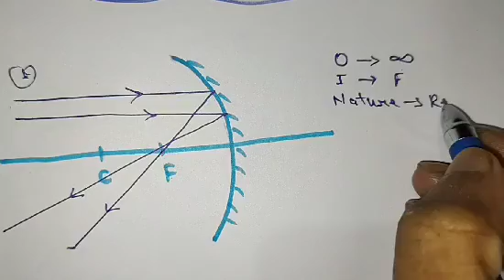Image formed by concave or convex mirror and magnification